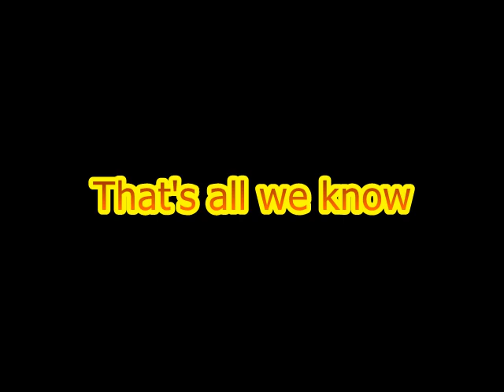Snully Frog Press Color Songs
Yodel750

Round 738 of Fake Snully Poop Chain Path